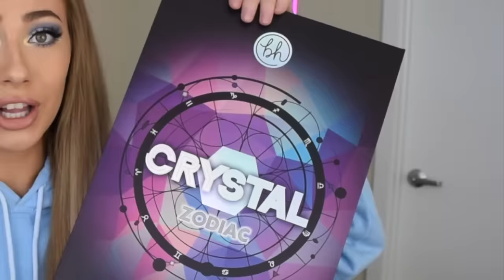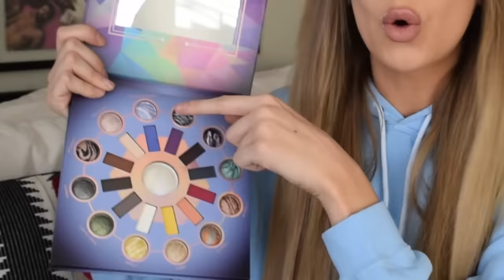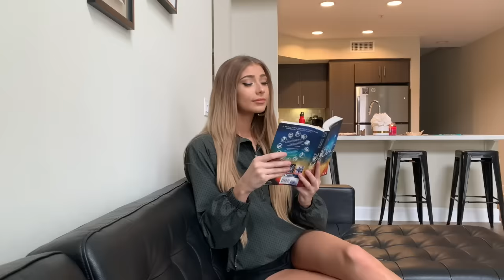Do you ACT like your Zodiac Sign?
TIME STAMPS:

ARIES- 4:15

TAURUS- 5:58

GEMINI- 8:24

CANCER- 10:16

LEO- 12:48

VIRGO- 15:00

LIBRA- 17:15

SCORPIO- 20:21

SAGITTARIUS- 23:07

CAPRICORN- 25:19

AQUARIUS- 27:45

PISCES- 29:55

Do you enjoy this Astrology / Zodiac series?! What would you like to see next?